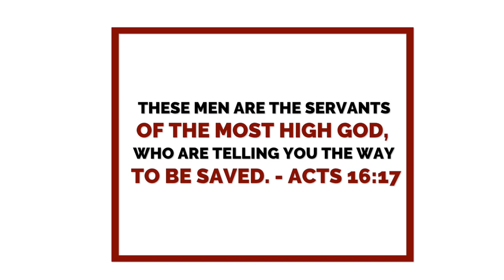Archbishop Most Rev. Dr. Bernard Blasius Moras talks about Salvation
Simon Rodrigues talks to Archbishop of Bangalore Most Rev. Dr. Bernard Blasius Moras about salvation in the run up to Salvation Run 2018 to be held on 24 March 2018 from 6 am to 10 am at St Francis Xavier's Cathedral.